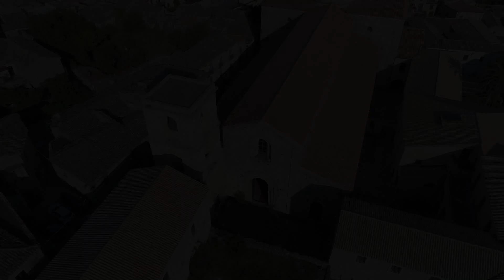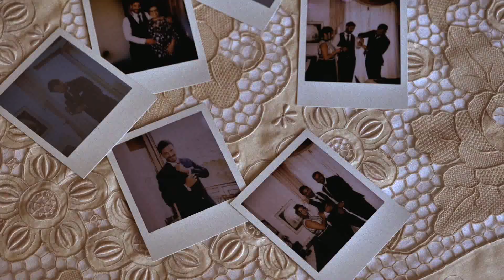Mauro e Alessandra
Un piccolo estratto del giorno piú bello di questa meravigliosa coppia...